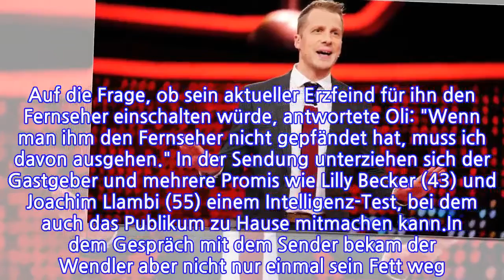Beef mit Pocher: Schaltet Wendler trotzdem seine Show ein?